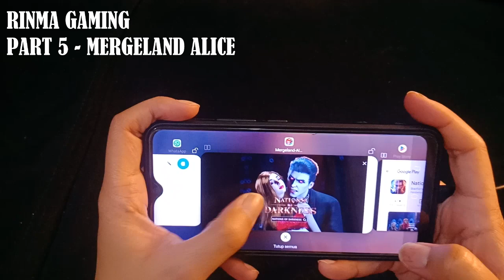CARA DAPETIN KOIN DENGAN MUDAH MERGELAND ALICE | PART 5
Semoga terhibur dikonten-konten aku :)

Terimakasih